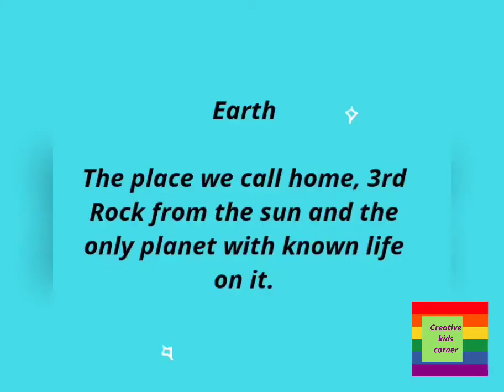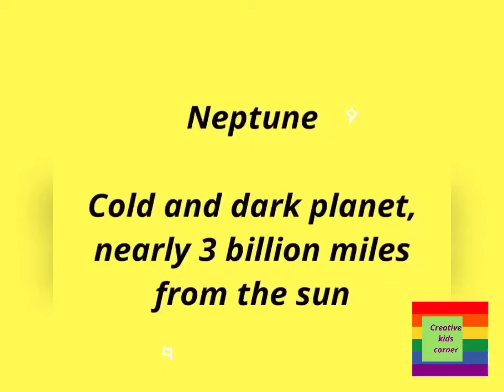Our Solar system